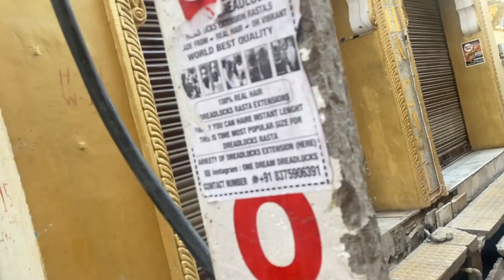Celebrate Holi in IndiaㅣKorean shocked by HOLI this is INSANE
Korean celebrate Holi in India for the first time, the most colorful festival in the world.

It's the most epic episode of my vlogs ever.

BGM
Rameses B. - Spaceship